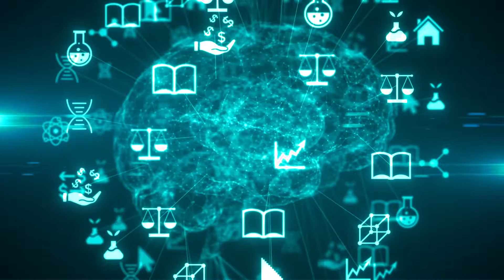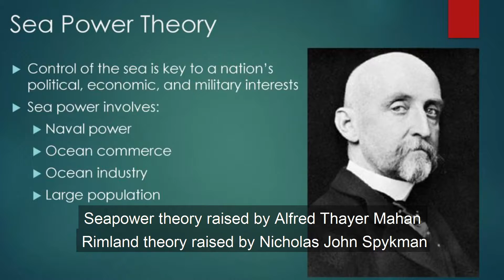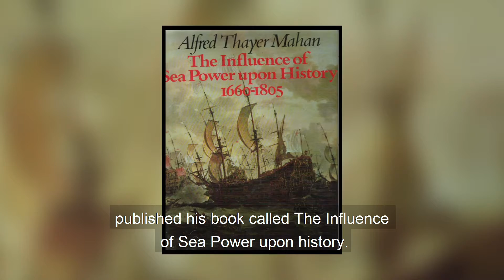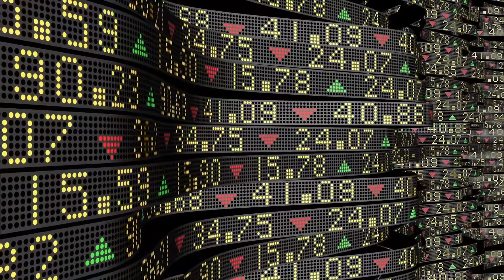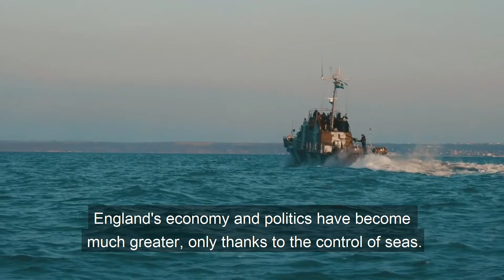Geopolitical theories |the rise and fall of mans' power | heartland theory, sea power & airspace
Arguments about the political effects of geography—particularly climate, topography, arable land, and access to the sea—have appeared in Western political thought since at least the ancient Greek era and were prominent in the writings of philosophers as diverse as Aristotle (384–322 BC) and Montesquieu (1689–1745).

Geopolitics can be defined as a discipline that studies the relations and interactions between Spaces (Territories), States, Civilizations, Peoples, and Economics.

This is a much broader context than that in International Relations, because theories of International Relations study only state-to-state relations. Geopolitics is much broader.

Additional reading:

1.Geopolitics: 10 Maps Of Key Regions To Explain The Geo-Political Strategies Of The World Powers

2. Sea Power: The History and Geopolitics of the World's Oceans

3. Geopolitics: A Very Short Introduction (Very Short Introductions)

4. Geopolitics for the End Time: From the Pandemic to the Climate Crisis

5. Introduction to Geopolitics

Our channel is about Economic development. We cover lots of cool stuff such as geopolitics, and finance including financial education.

Let us know what videos you would like to see next in the comment section.

At the_wealthlab we believe that, economic development is a critical component that drives growth in our economy. We love to explore how our world has evolved, whether it be through economics, geopolitics, finance including financial education, travel, marketing, social entrepreneurship, current affairs and lots more.

We hope you enjoy and gather all the information you need.

THANKS!